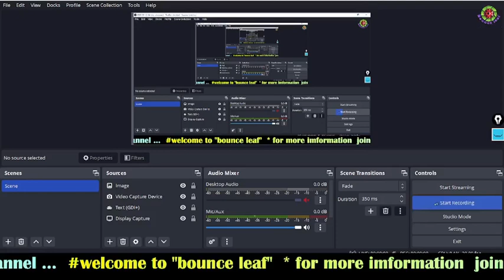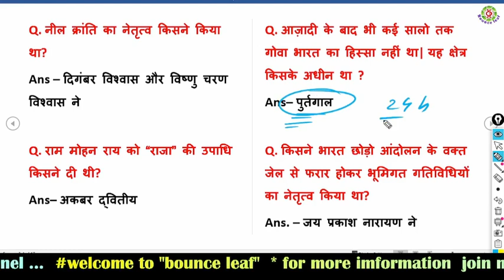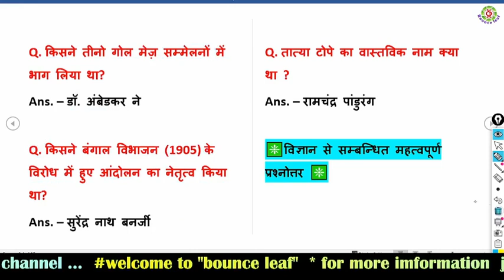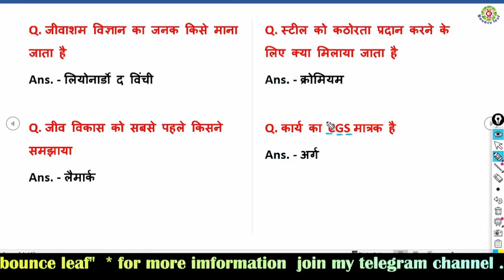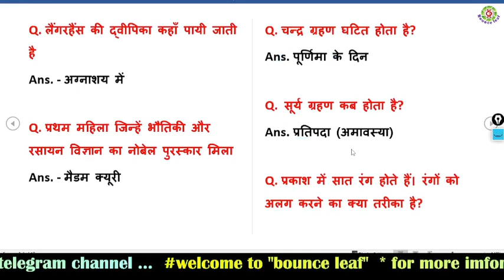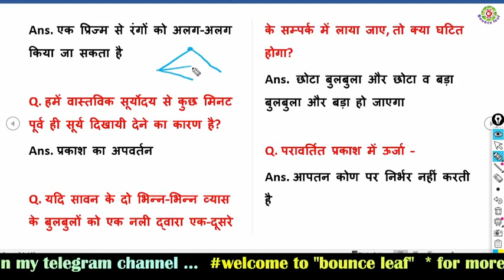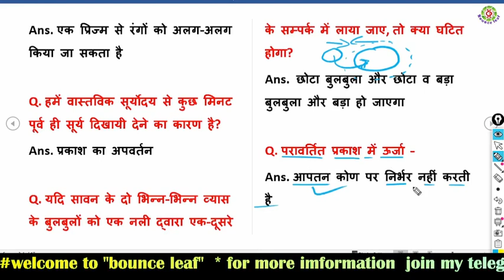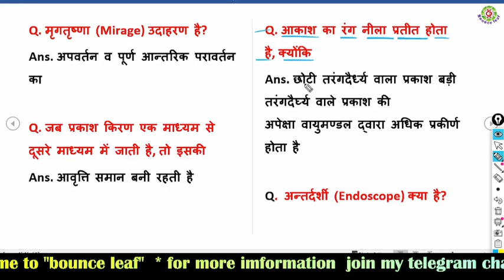GK Question || GK In Hindi || GK Question and Answer || GK Quiz || Bounce leaf || GK Questions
Your Queries 👇👇
1. GK
2. General Knowledge
3. Important GK Questions and answer for 4. Competitive Exams
5. Quiz Test
6. br gk study
7. Important gk
8. Quiz test
9. competitive quiz
10. competitive general knowledge
11.
12. general knowledge quiz
13. quiz questions
14. general knowledge questions
15. gk quiz
16. general knowledge questions with answers
17.
18.
19. India GK
20. hindi gk
21. samanya gyan
22. gk questions
23. india gk in hindi
24. 2022 gk questions and answers
25. lucent gk
26. lucent gk
27. lucent gk in hindi video
28.
29. lucent geography in hindi
30. lucent geography
31. geography gk question
32. geography gk in hindi
33. lucent 1000 question
34. lucent 1000 prashn
35. lucent gk ka nichod
36. lucent gk important question
37. lucent gk important question in hindi
38. lucent gk important topics
39. lucent ka nichod science
40. lucent for ssc cgl
41. lucent for ssc
42. lucent for railway
43. geography gk
44. lucent mcq
45. lucent mcq in hindi
46. lucent book gk
47. gk
48. gk questions and answers
49. gk question
50. general knowledge
51. br gk study
52. gk questions
53. g k
54. general knowledge question
55. g k questions and answers
56. gk ke question
57. question
58. general knowledge questions and answers
59. samanya gyan
60. g.k questions in hindi
61. gk question answer
62. sarkarinaukarigk​​​​​​​​​​​
63. gk ke sawal
64. knowledge
65. question answer
66. general knowledge questions
67. gk knowledge
68. जनरल नॉलेज
69. जीके
70. gk quiz
71. g.k
72. gk ka question
73. ips question and answer
74. gk
75. gk question
76. gk afroz
77. gk questions
78. gktoday
79.gk tricks
80. gk study adda
81. gk video
82. gk live
83. gk by kumar Gaurav sir
84. gk by khan sir
85. gk today current affairs
86. question
87. सामान्य ज्ञान
88. general knowledge ke question
89. gk knowledge
90. gk dijiye
91. general class
92. general knowledge ki video in hindi
93. general knowledge gk
94. general knowledge questions and answers
95. General knowledge video
96. General knowledge 2023
97. general knowledge for kids
98. general knowledge quiz
99. general knowledge ke question
100. BRGKSTUDY​​​​​​​​​​​
101. GK
102. gk question
103. gk questions and answers
104. general knowledge
105. g k
106. g k questions and answers
107. general knowledge questions and answers
108. gk question answer
109. g.k
110. question answer
111. question
112. जीके
113. gk
114. g.k questions in hindi
115. general knowledge questions
116. knowledge
117. general knowledge question
118. g. k
119. quiz
120. g k question
121. BR GK STUDY
122. Br Gk Study
123. BRGKSTUDY
124. gk gs
125. gk ke sawal
126. gk ka question
127. जीके क्वेश्चन
128. gk 2020
129. gk
131. gk 2023
132. बीआर जीके स्टडी
133. g.k. question with answer
134. answer
135. lucent gk
136. GK 2021
137. GK 2022
138. GK 2023
139. g,k
140. जीके के सवाल
141. gk general knowledge
142. जनरल नॉलेज
143. gk knowledge
144. gk questions and answers 2022
145. gk questions and answers 2023
146. gk questions and answers in hindi
147. GK Police
148. GK IAS
149. GK IPS
150. g. k. question in hindi
151. janral nolej in hindi
152. BR GK STUDY 2021
153. BR GK STUDY 2022
154. BR GK STUDY 2023
155. tense
156. current affairs
157. g.k questions
158. gk today current affairs
159. जी के
160. GK
161. GK BR
162. Gk
163. gK
164. G K
165. Gk quiz
166. GK BR
167. gk​​​​​​​​​​​
168.
169. g_k​​​​​​​​​​​
170. G​​​​​​​​​​​.K
171. GK ki Video
172. Good sawal
173. सवाल आपके जवाब हमारे
174. GK ka सवाल
175. जीके.
176. GK.
177. BR
178. BR GK STUDY Lucent
179. GK Hindi Question
180. सवाल
181. question and answers
182. new gk question
183. new gk questions
184. hindi question
185. gk question gk question
186. answer
187. gk dijiye
188. general knowledge question answer
189. जीके जीके
190. g k 2022
191. g k 2023
192. gk gk gk
193. GK GK GK
194. जीके का क्वेश्चन
195. samanya gyan
196. GK number 1
197. GK Question
198. gk question
199. gK question
200. Gk GK gK जीके gk